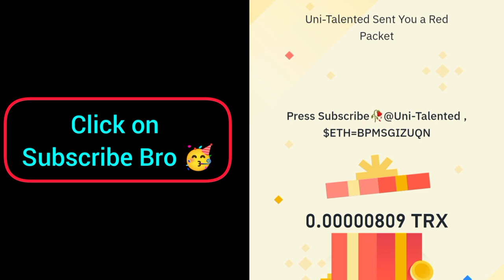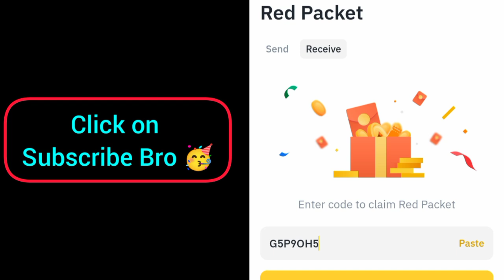Red packet code in Binance Today | Binance Crypto red packet code today| Red packet code 25 Oct 2024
Special Code = BPMSGIZUQN